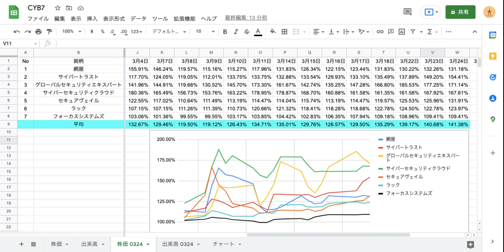【CYB7】 オススメ激アツ7名柄 サイバーセキュリティ関連銘柄 (3/25) 本日の仕込３名柄！ 今日は、「電気記念日」 FIRE cyber security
ウクライナ情勢が気になる所ではございますが、日本株でもサイバーセキュリティ関連銘柄が盛り上がりを見せております。
2月24日を100として、投資HOCKEYが独断で厳選した『CYB7（サイバー7）』の株価・出来高の推移をほぼ毎日更新していきますので、本日の買い時の株の参照に頂ければと思います。

大穴３銘柄は・・・
①フォーカスシステムズ
②ラック
③網屋
注）投資は、自己判断・自己責任にてお願いいたします。